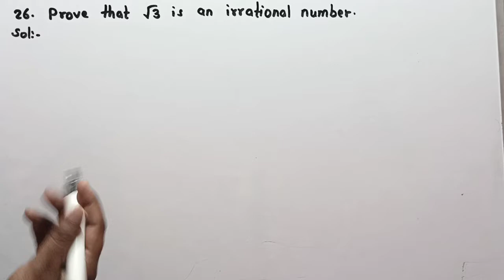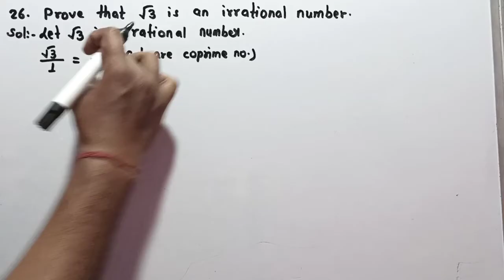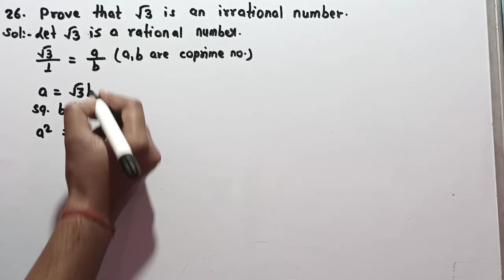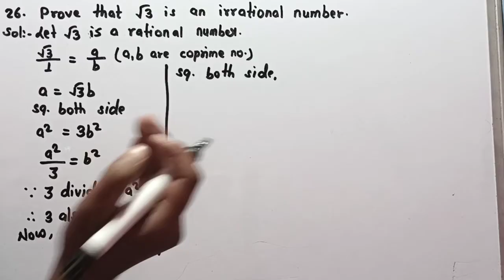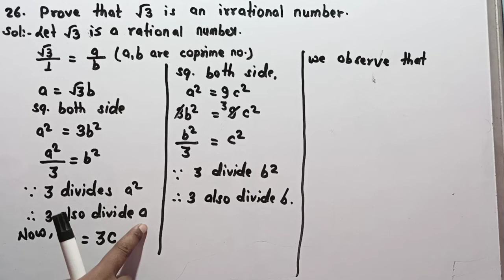Prove that √3 is an irrational number.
Class 10th Basic Math Sample Paper Solution 2024...

basicmathsamplepaper2024
basicmathsamplepaper2023-24
class10basicmathsamplepapersolution2023-24